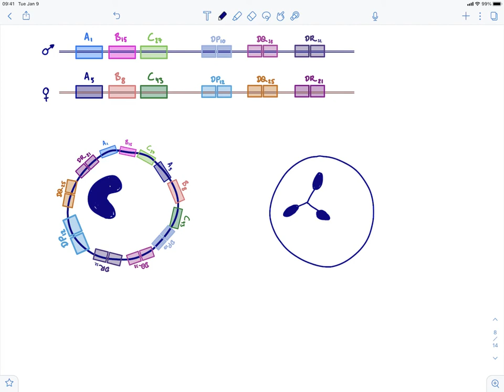Brandl's Basics: HLA genetics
This video describes the polymorphism of the HLA genes.